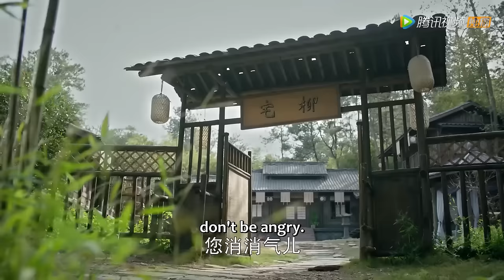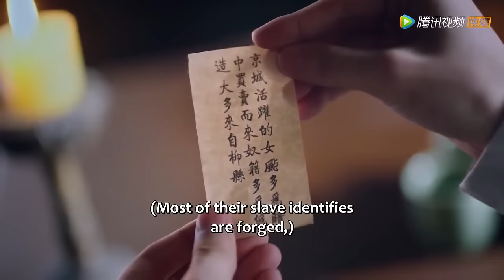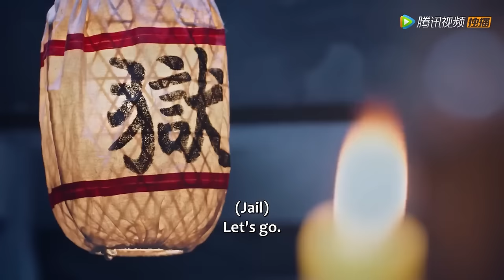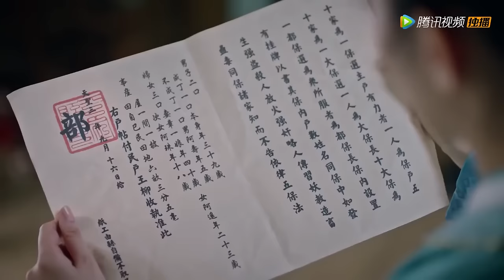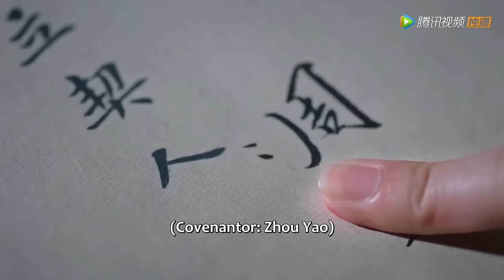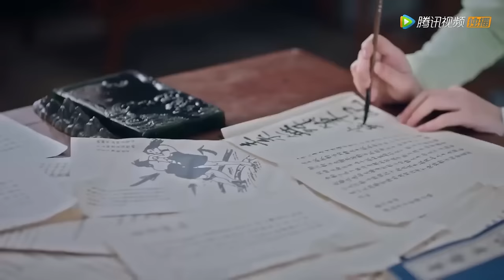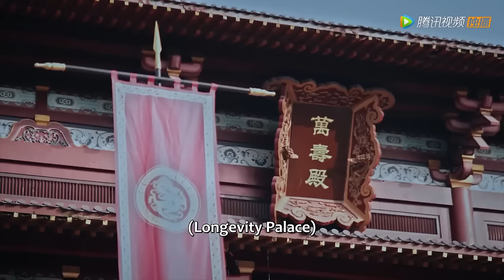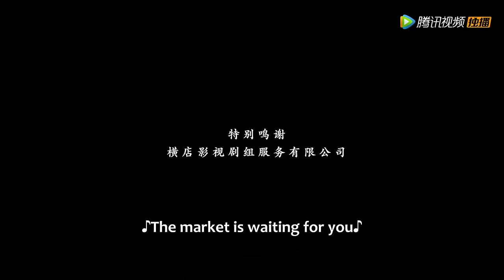全集 Full Version | 相撲千金身陷謎案，病嬌王爺崛起護妻，上演絕世愛戀！【瓦舍之素舞遙 Women Wrestling】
劇名（Drama Name）：瓦舍之素舞遙 Women Wrestling

一起追劇吧…